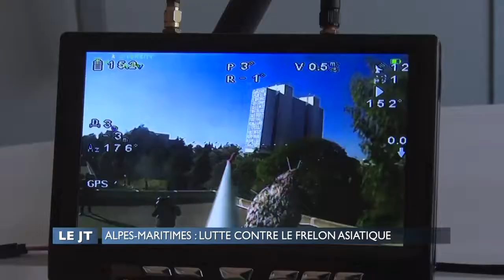Alpes Maritimes Lutte contre le frelon asiatique en drone Aérovision06